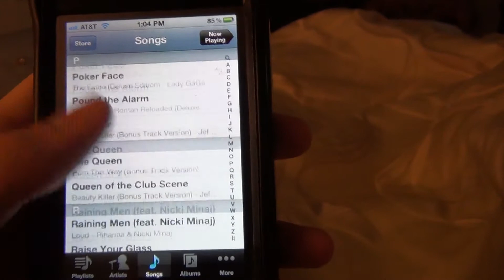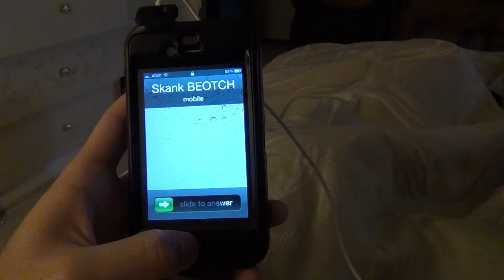I CAN'T SLEEP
The tragic story of an insomniac. No, but seriously. I'm like a zombie 24'7 because I never get any sleep. When I do sleep, my sleeping schedule is like from 6in the morning to 4 in the afternoon... no joke.